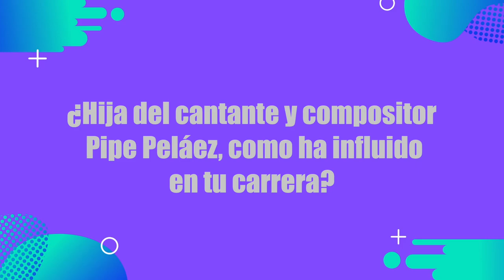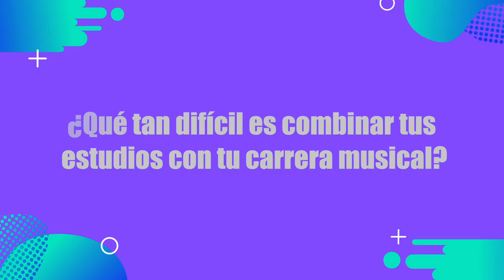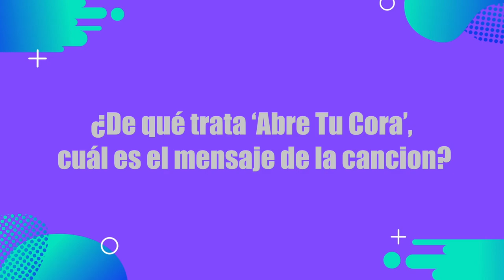SARA PELAÉZ Abre Tu Cora - Entrevista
En entrevista, la talentosa cantautora Sara Peláez nos presenta su nuevo sencillo, “Abre Tu Cora”, una poderosa invitación a enfrentar los desafíos emocionales. Además, el tema contó con el apoyo de su padre Felipe Peláez y el video fue rodado en el oriente antioqueño, exaltando los colores y paisajes de esta hermosa región.

Bogotá - Colombia